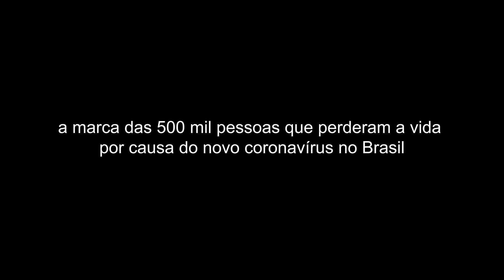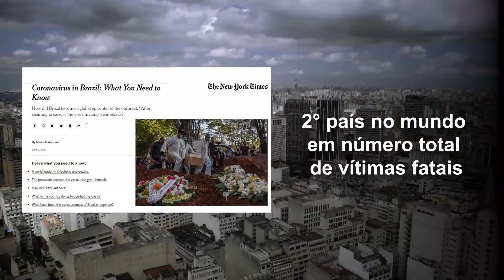A comunicação produzida pelos povos indígenas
Nesta edição do programa Comunicação S/A, a jornalista Cassuça Benevides, do Instituto Kabu, fala da importância da comunicação como ferramenta em defesa da cultura e das demandas indígenas e como vem acontecendo a formação de novos comunicadores do povo Kayapó.

Na entrevista a Marco Antonio Rossi ela também comenta sobre a realidade vivida no sudoeste do Pará, uma região de muitos desafios por conta de queimadas e extração ilegal e como a comunicação tem serviço a estabelecer uma ponte entre o Brasil amazônico e o restante do País.
Comunicação S.A é veiculado todas as Quartas Feiras, às 14 da tarde, com reapresentações as quintas, às 09 da manhã, e nas Segundas Feiras, às 09 da manhã, aqui na sua Rádio Mega Brasil Online, que agora também é TV. Acompanhe o programa Comunicação S.A também em imagens no nosso canal no YouTube. Informação, entretenimento, conteúdo exclusivo e relevante você encontra na Rádio/TV Mega Brasil Online, um canal a serviço da comunicação.